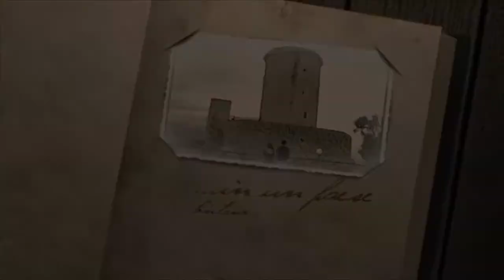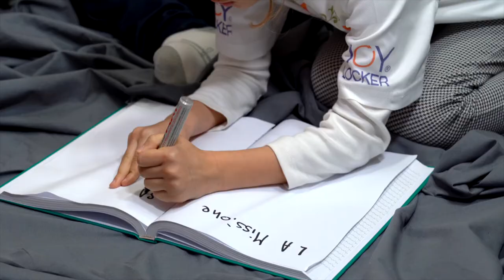C'era una volta | 3 puntata